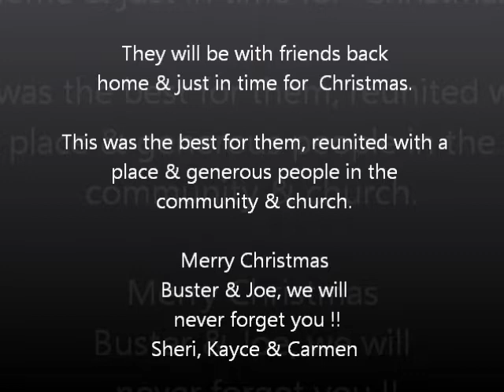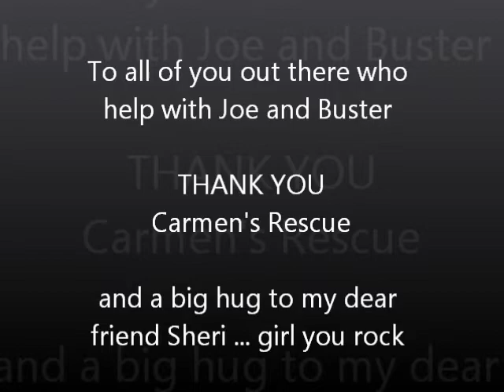Buster & Joe the xmas miracle Part 3